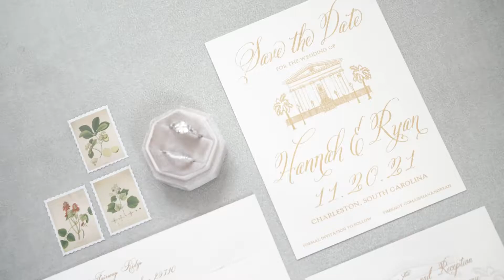Hannah & Ryan's Epic Charleston Wedding at Hibernian Hall - 2022 Charleston Wedding Magazine Feature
*Now featured in Charleston Wedding's Fall 2022 Issue!*

For all my hopeless romantics who swoon over a good Southern love story, you don’t want to miss this wedding film! I present to you Hannah and Ryan’s epic wedding day……

Hannah and Ryan grew up alongside one another, with each of their parents sensing the possibility of a romantic spark. Their marriage has not only delighted their matchmaking parents, but also assured the couple that their love has been written in the stars all along.

This breathtaking bride and her charmed groom lived out their dream wedding day in the heart of the holy city. At First Baptist Church they exchanged their vows and then paraded (literally 🎷) over to Hibernian Hall for a swingin’ reception. The elated wedding guests maintained a joyous, celebratory energy right up until their new favorite couple departed in a 1960’s Rolls Royce.

This wedding was one for the books. Congratulations Hannah and Ryan!

Vendor Team:
Bride: @helpful_han
Design: Bride & MOB @helpful_han and @lowcountryretreat
Coordination: @grove.designs.co
Photographer: @maggie.braucher
Videographer: @haleysirisky.videography
Floral: @freshweddings_chs
Church: @FirstBaptistCharlestonSC
Reception Venue
Catering: @salthousecatering
Band: @finessebandmusic
Rentals: @snyderevents & @event_haus
Linens: @nuagedesignsinc
Cake: @abcdcakemake
Bridal Assistant: @cackysbrideaid
Airstream: @southernsmokecigars
Transportation: @Lowcountryvalet & @lowcountrytrolley
Wedding Dress: @antoniogual & @jmajorsbridal
Veil: @blancaveils0
Bride’s Earrings: @kendrascott
Hair & Make-up: @paperdollshair
Bridesmaid’s dresses: @dessygroup
Bowties: @brackish
Officiant: @pastorjosh323

Are you looking for a Wedding Videographer in Charleston? I would love to hear from you